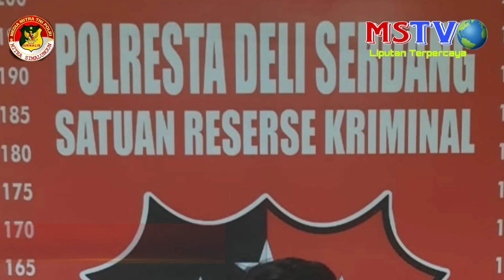Sat Reskrim Polresta Deli Serdang Gagalkan Berangkat Calon Pekerja Migran Gelap PMI | MStv